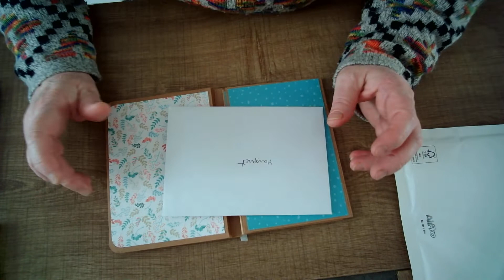Bal concours 3ème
présentation des créations de Myriam D
Je la remercie de sa participation.